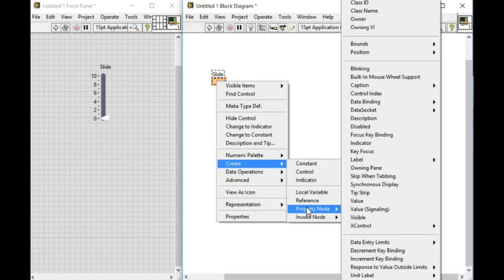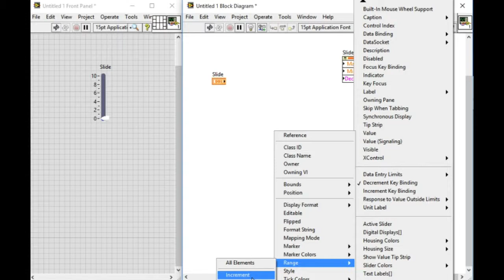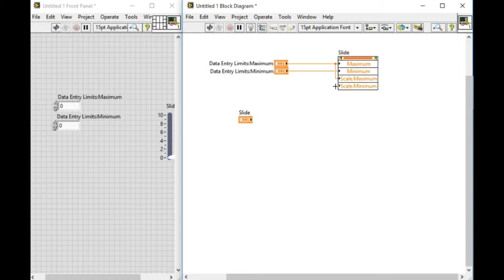How to change range of control programmatically - LabVIEW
LabVIEW tutorials on how to change range of controls and indicators in LabVIEW Programmatically.

Ram Gurung is a NI Certified LabVIEW Architect (CLA), who have trained and produced seven Certified LabVIEW Developers (CLD) in 2015.

Labview
labview projects
data acquisition
labview vi
labview data acquisition
labview student
ni labview
data acquisition card
labview training
labview code
labview software
labview for everyone
labview examples
labview oscilloscope
labview jobs
ni daq
data acquisition board
ni drivers
labview programming examples
labview fpga
labview daq
labview price
labview download
national instruments labview
labview programming
labview 2016
ni
labview tutorial
labview linux
labview home
pci data acquisition
using labview
labview pdf
labview projects list
labview rs232
labview language
data acquisition toolbox
labview viewer
wireless data acquisition
labview 2011